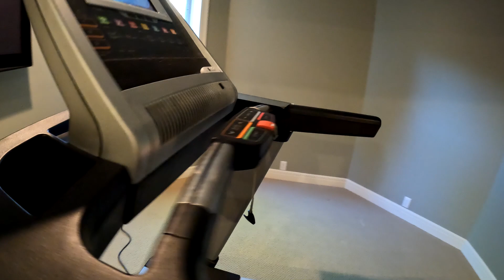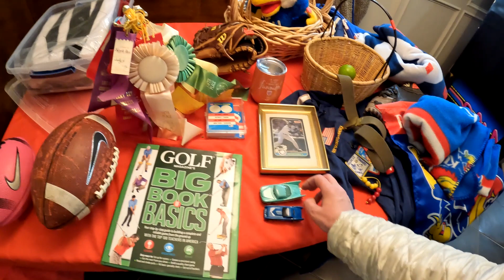Кто просил дворец? Вот дворец. Правда я как-всегда опоздала на самое вкусное. Ищем винтаж и антик.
Не забываем подписываться на мой канал. Мы вместе пройдем еще много распродаж и найдем кучу интересных вещей!